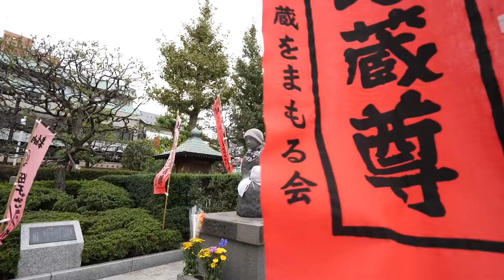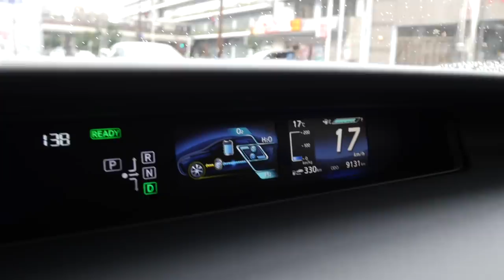Enamorado De La Campeona Olímpica 😍| Valentí Sanjuan & Bebe Vio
Flipa! Aunque le faltan las dos piernas y los dos brazos, Bebe Vio es la campeona Paralímpica de Esgrima! Enamorado de esta deportista de 22 años, parte del equipo de startyourimpoissible junto al resto de deportistas y embajadores de Toyota para los Juegos Olímpicos de Tokyo